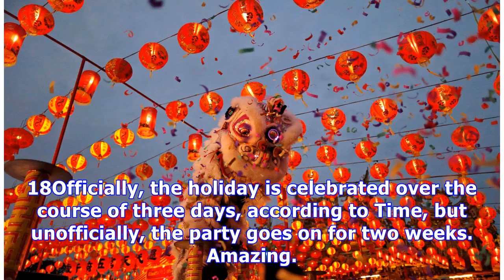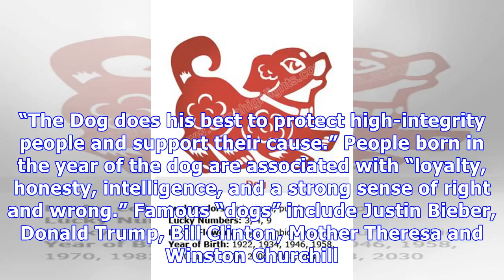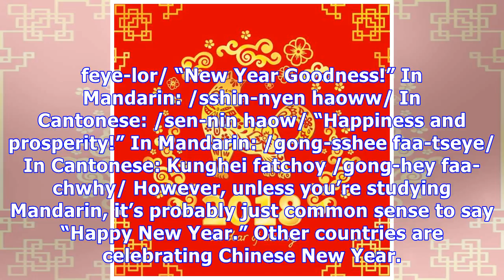Chinese New Year 2018: When Is It, What Animal Is Assigned This Year & More To Know